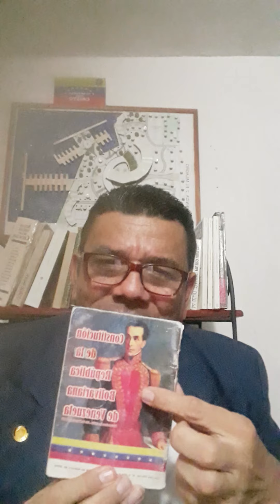La Justicia es la Fuerza que anima y enrumba la marcha de la sociedad (José G.Contreras)